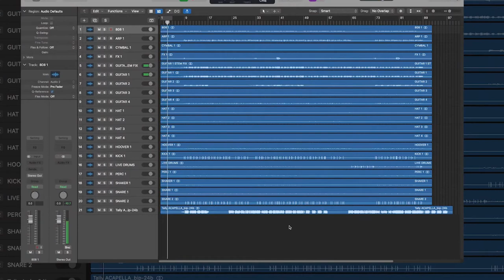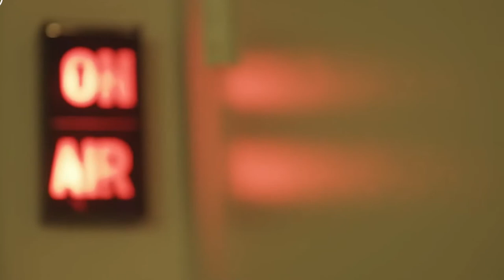"Tally" by Blackpink - almost Forgotten || Jennie's Arrival from PFW 2022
Tally by Blackpink was almost forgotten but thanks to Nat Dunn.
Meanwhile Jennie arrives today after attending Chanel PFW.